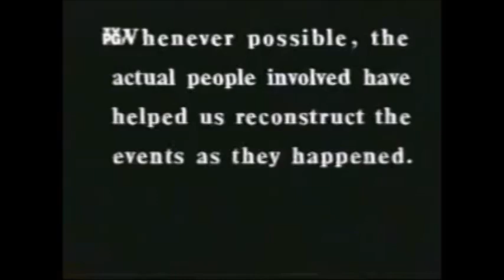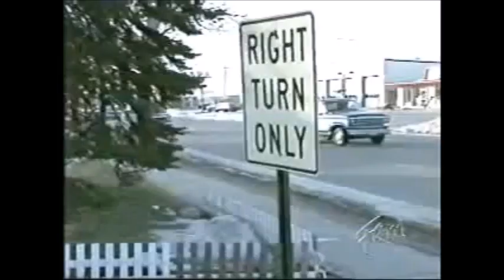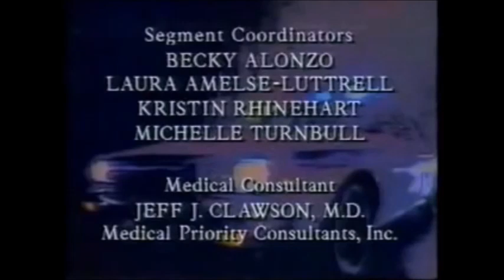Rescue 911 - Chocolate chip rescue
Girl suffers an allergic reaction to walnuts in a chocolate chip cookie in cape Elizabeth, Maine on November 27, 1989